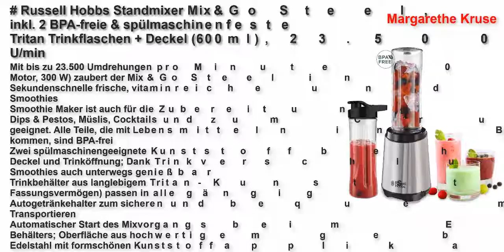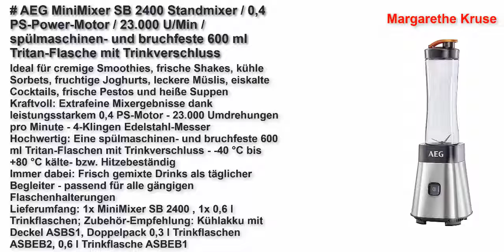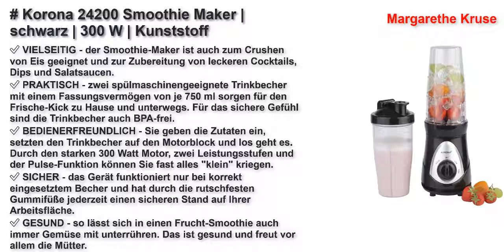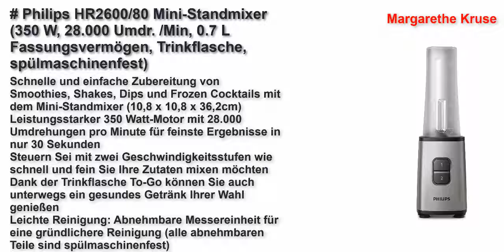Besten Smoothie Maker Test in Deutschland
Top 5 Besten Smoothie Maker Test Link
WMF Kult Mix & Go Mini Smoothie Maker, Standmixer, Blender elektrisch, Shake Mixer 300 Watt, Tritan-Kunststoff Flasche
Russell Hobbs Standmixer Mix&Go Steel, inkl. 2 BPA-freie & spülmaschinenfeste Tritan Trinkflaschen + Deckel (600ml), 23.500 U/min, elektrischer Zerkleinerer, Mixer, kompakter Smoothie-Maker 23470-56
AEG MiniMixer SB 2400 Standmixer (0,4 PS-Power-Motor, 23.000 U/Min, spülmaschinen- und bruchfeste 600 ml Tritan-Flasche mit Trinkverschluss, 4-Klingen Messer, Pulse-Taste, gebürstetes Edelstahl)
Korona 24200 Smoothie maker Rouge 300 W
Mixer Smoothie Maker, homgeek Mini Blender mit 2x 600ml Tritan-Kunststoff Flaschen, Tragbar Standmixer für Shake, Smoothie, Eis, Getränk von Obst und Gemüse, 350 Watt, 23000 U/Min, BPA frei, Silber